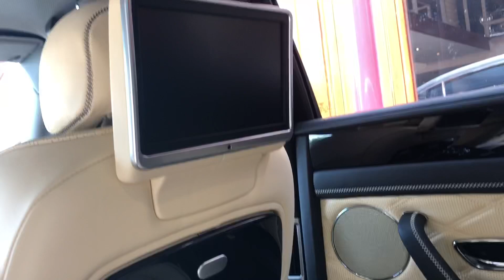Bentley Flying Spur - Arctica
Comfort specification, Privacy glass to rear screen and rear side windows, Refrigerated bottle cooler, Veneered picnic tables with vanity mirrors, Adaptive cruise control, Rear Seat Entertainment And Connectivity Specification, Rear view camera, TV Tuner.